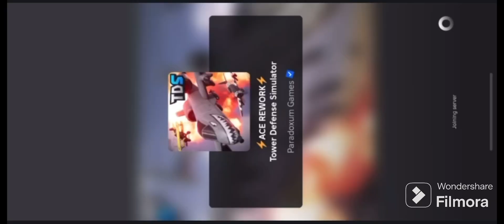The “Back to Basics” TDS challenge is straight CHEEKS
cooked bro absolutely cooked
m